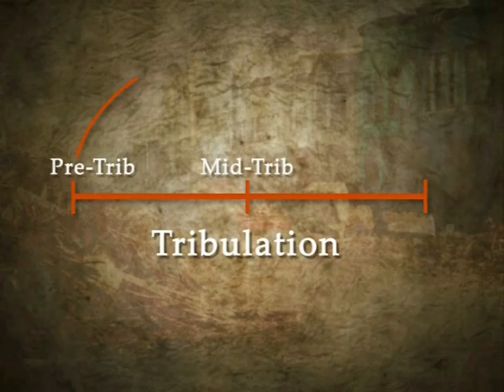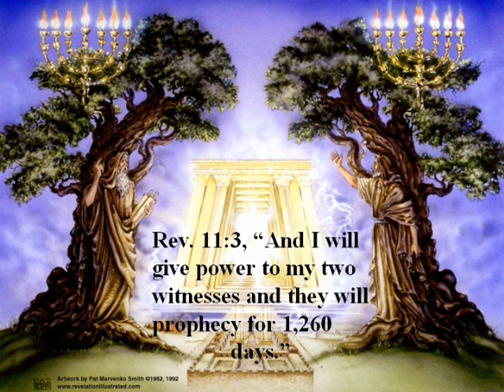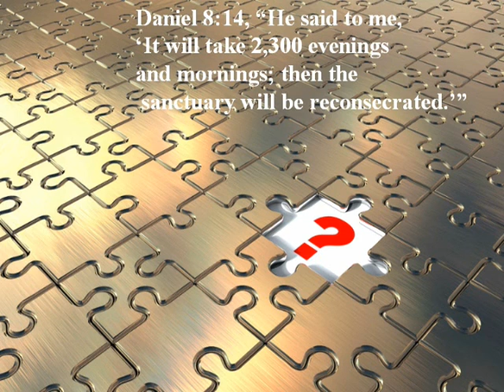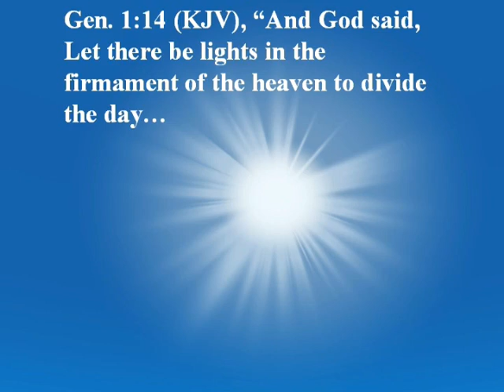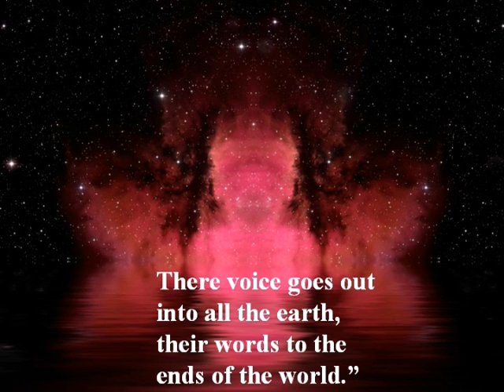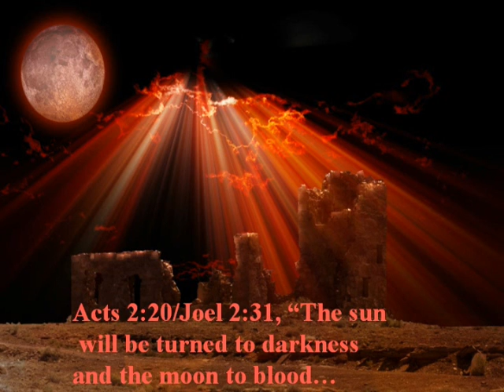More Evidence against Imminent Return of Jesus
The Bible has no reference to a SILENT coming of Christ. When He returns, he will come in all his majesty and the whole world will know. It's an INSULT to God and contradiction to Scripture to claim that he will come secretly for The Church. Expect Persecution first! Be Ready and Uncompromising.
Jesus has to be true to His Word and fulfilled it completely. He can't just come tomorrow, as He must be true to His Word, which gives a detailed series of events that will occur prior to His Return.